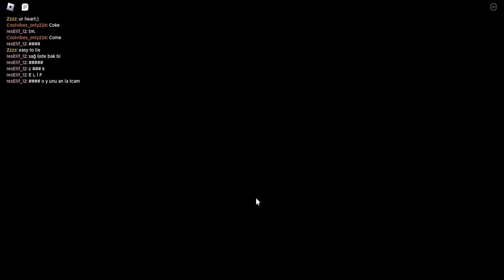Roblox-Trick or trust!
Based off of a game from the series; Alice in Borderland from Netflix